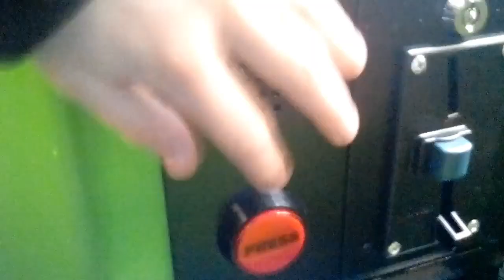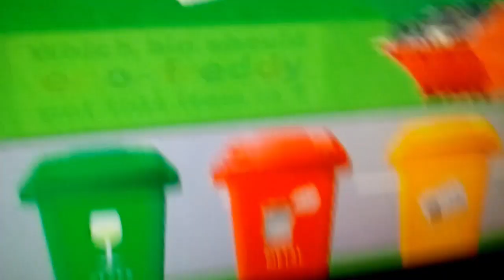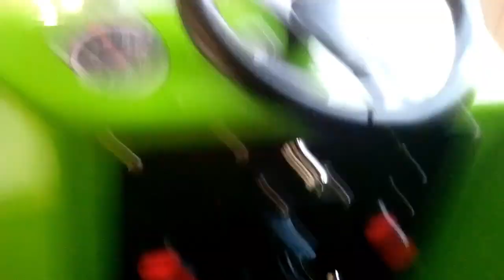Jolly roger Eco freddy kiddie ride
Filmed in the Walnuts shopping centre